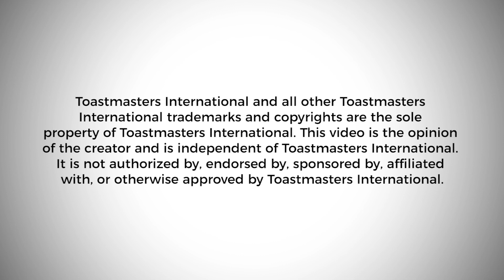Membership Busters Series — Closing the Sale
HOW DO YOU PERSUADE A GUEST TO JOIN YOUR CLUB?
Jeffery Morud, DTM presents “Closing the Sale”, the first in a series of Friday evening presentations in March, 2022. This is the first in a series of four informational webinars to help you increase membership in your club.

JEFF DISCUSSES:
—Preparations strong clubs make prior to inviting guests
—How to make guests feel like they belong to your club
—Inviting your guest to join the club in a welcoming way
—He will explain what NOT to say and why guests could feel unwelcome.
—Closing the sale properly will create a desire to develop communication skills in the safe environment of your Toastmasters club.